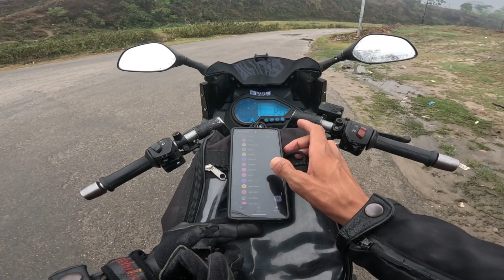BEST SEKUWA IN THE TOWN || LAURE HARU KO PARTY 🤤